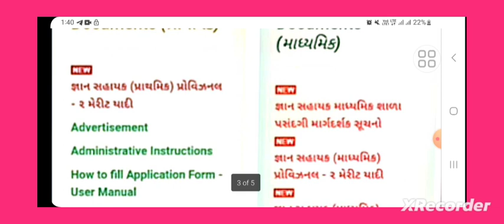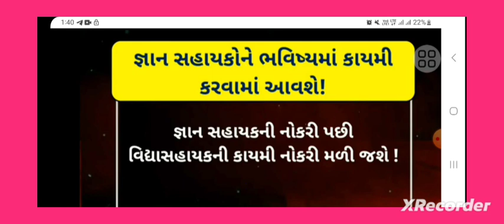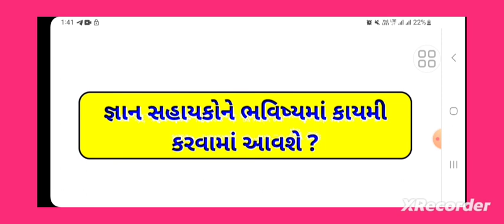જ્ઞાનસહાયકોને કાયમી કરવામાં આવશે? Tet bharati news // Tat bharati news - Tet 2 bharati news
જ્ઞાનસહાયકોને કાયમી કરવામાં આવશે? Tek bharati news // Tat bharati news - Tet 2 bharati news